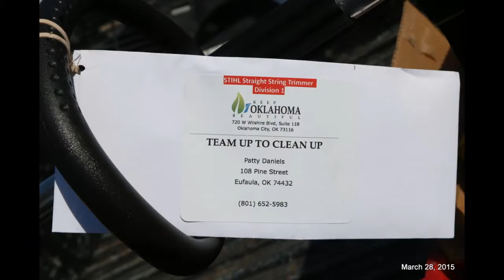20150328 Osborne Park area